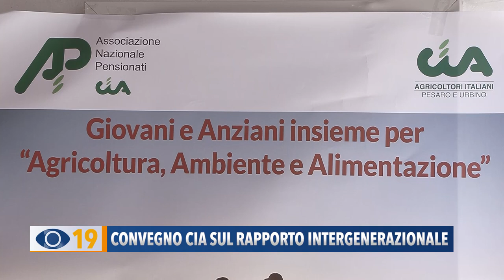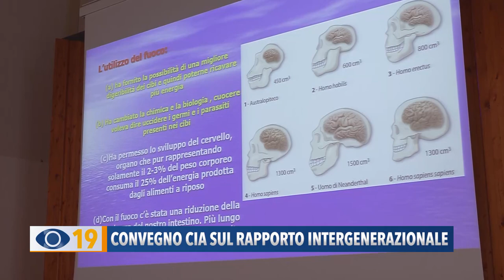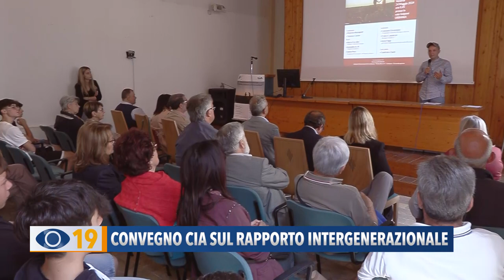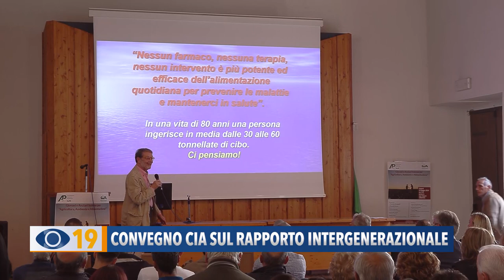Convegno CIA sul rapporto intergenerazionale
“Giovani e Anziani insieme per Agricoltura, Ambiente e Alimentazione” è il titolo del convegno organizzato dalla CIA a Urbania, per valorizzare l’importanza dei racconti delle vecchie generazioni e formare i giovani per un futuro migliore